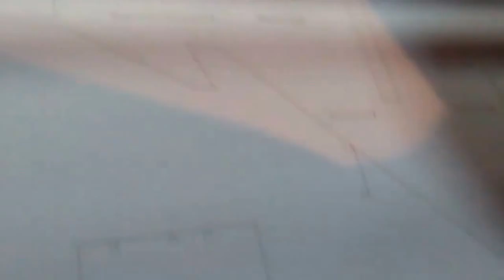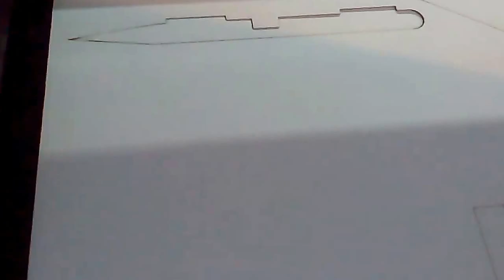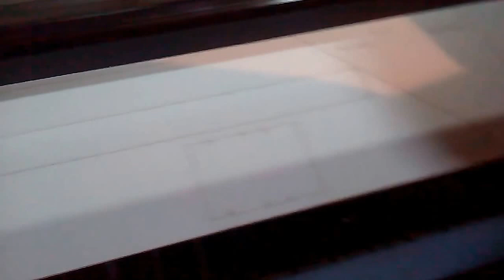Laser Cutter®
Sukhoi-37 , Compressed Foam 5 mm.